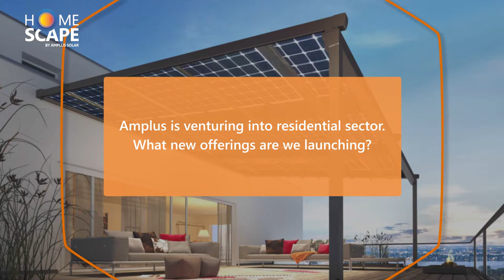HomeScape's Insight Talk with Mr. Sanjeev Aggarwal, Amplus Solar - Part 2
Watch Mr. Sanjeev Aggarwal, MD & CEO,  Amplus Solar, talk about residential sector & what we are offering by bringing a differentiated product in the market, which is aesthetically nice and will provide the customers a chance to enjoy & beautify their rooftops!